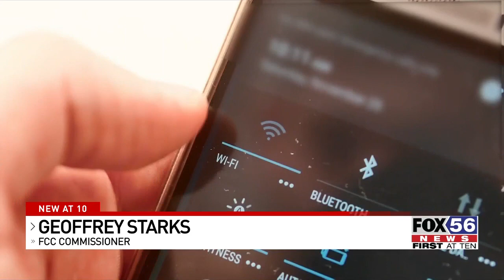Federal program for discounted internet at risk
A federal program that gives discounted internet access to millions is at risk.

The Affordable Connectivity Program, which is used by almost eight hundred thousand Pennsylvanians, is running out of funding this month.